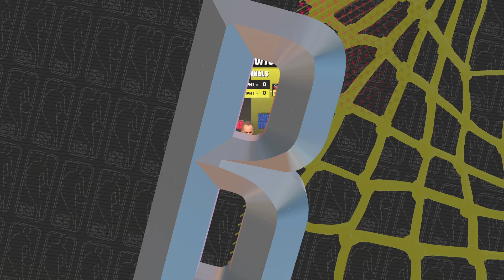pretty sure joel embiid won this game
bet embiid won this game